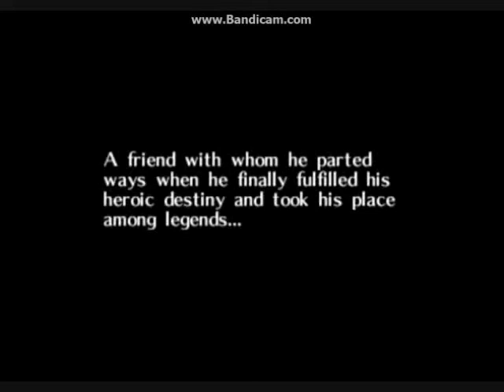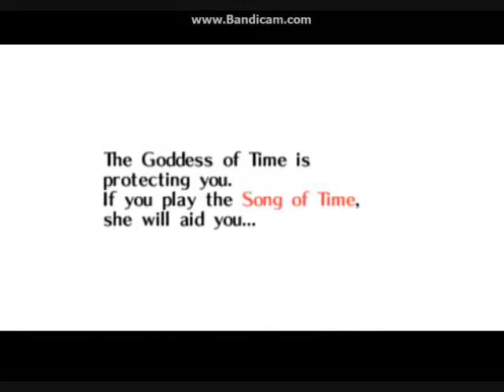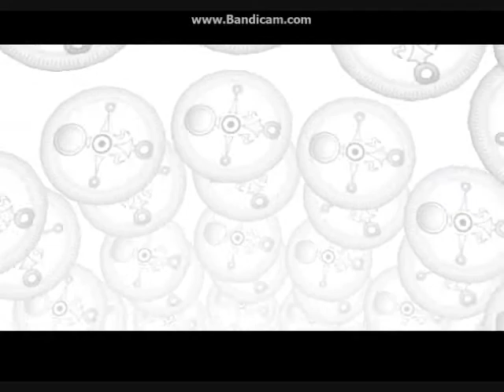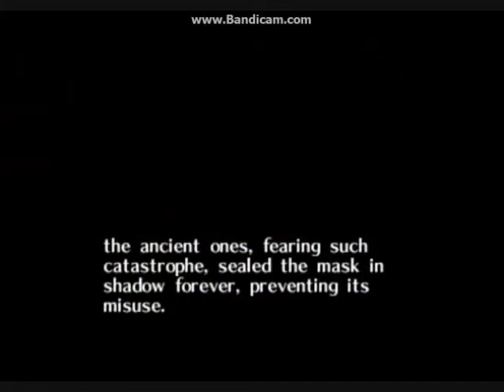lets play majoras mask episode 1 cutting it close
wow he was cutting it close at the end and sorry guys i was feeling sick